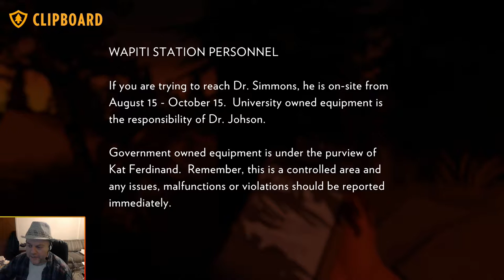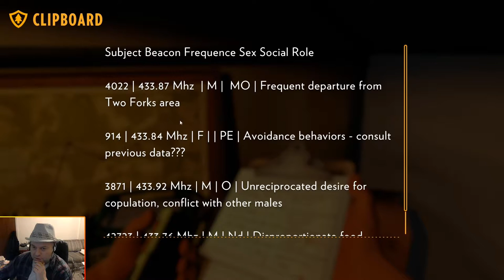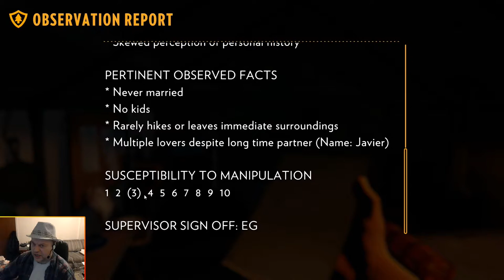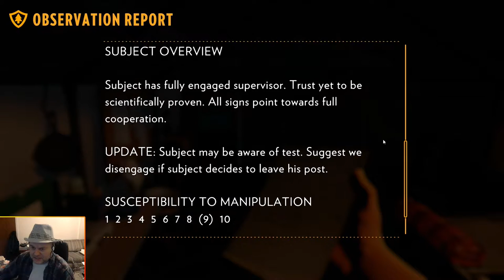Wapiti Station | Firewatch, Part 8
Time to see what's beyond the chain link fence. And . . . it's not very comforting. (ﾉﾟοﾟ)ﾉ

Released worldwide on February 9, 2016, Firewatch is a first person adventure video game, developed by Campo Santo and published by Panic, Inc. The game follows a fire lookout named Henry in the aftermatch of the 1988 fires in Yellowstone National Park (in the United States).

Controls for a PC include W, A, S, and D for movement; R while moving to toggle jog; Spacebar to hurdle objects; N for compass; M for map; F for flashlight; LMB to interact; RMB to examine while holding something; LShift to activate the walkie-talkie; and MRoll to cycle through items (numbers on a lock, options for dialog, etc.).

After his wife of less than 10 years develops advanced early-onset dementia and is taken back to live with her parents, Henry is alone with his thoughts. Already struggling with his wife's dementia and uncertain about his future, he takes a job with the Shoshone National Forest service for a summer. Contacted upon arrival by his supervisor and fellow park ranger, Delilah, he collapses for a long sleep, Not long after waking, Delilah notices some fireworks in the distance and orders Henry to investigate. What is discovered is anything but a simple case of teens messing around. Let's play Firewatch to see what's really going on.